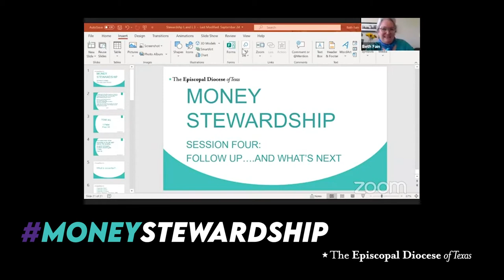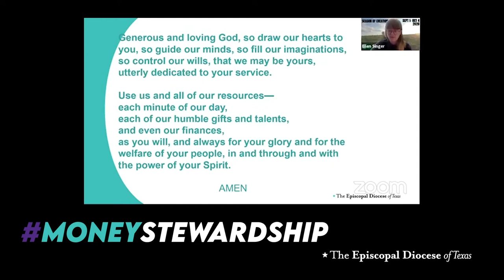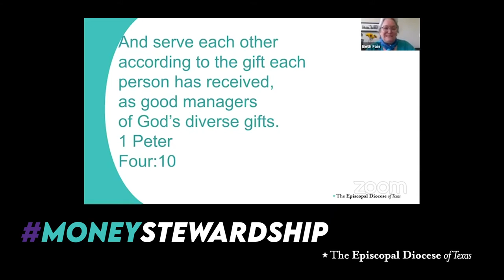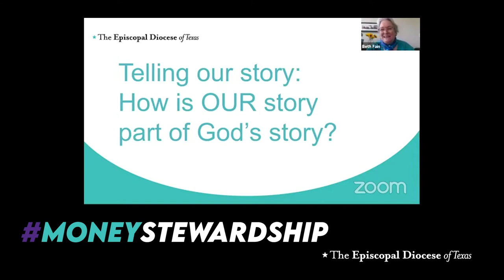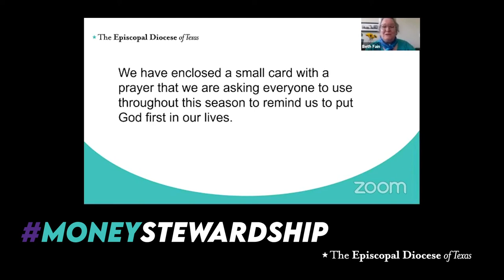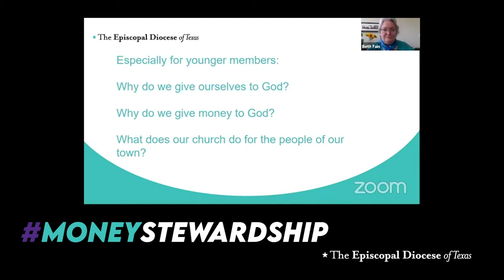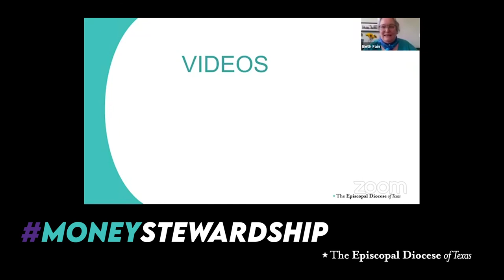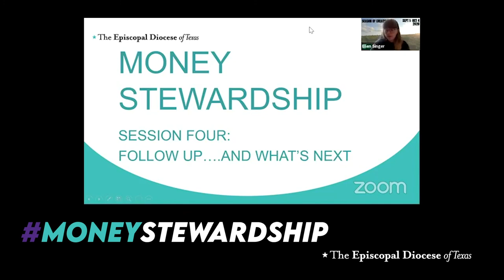Telling Our Story: Money Stewardship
Money stewardship can be a challenge, and for many of us planning stewardship in the midst of a pandemic may feel overwhelming.

Each week we’ll have conversation about better practices for money stewardship—what is most important for us to do, and what can be left aside.

Presented by Beth Fain, Missioner for Congregational Vitality, with assistance from Ellie Singer, Social Media and Multimedia Specialist

This is Part 3: Telling Our Story